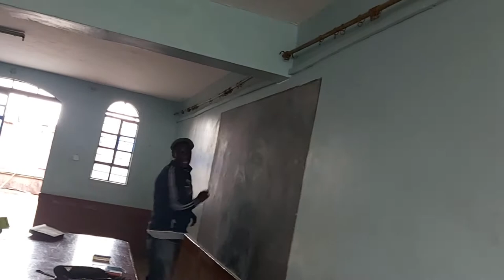I.A.S.C.B.O. Awareness Creation and Sensitization on substance abuse.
I.A.S.C.B.O. was at the Korogocho Community Centre, Damascus School, Nairobi County.